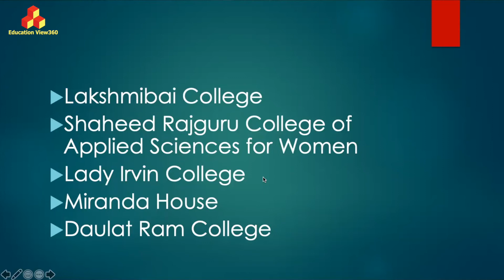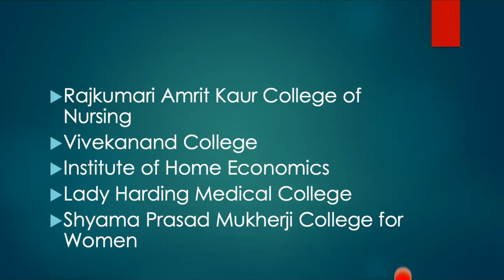All Women Colleges of Delhi University || EducationView360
In this video all women colleges of Delhi University have been discussed for the information of students.

Follow our twitter handle  @ESchool92418039